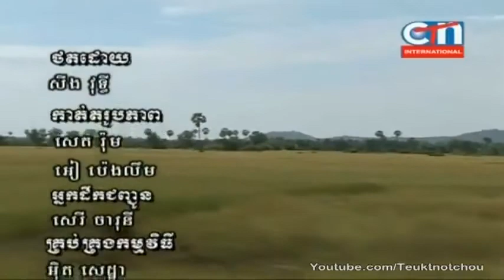Cambodia Rice one of the Best in South Asia